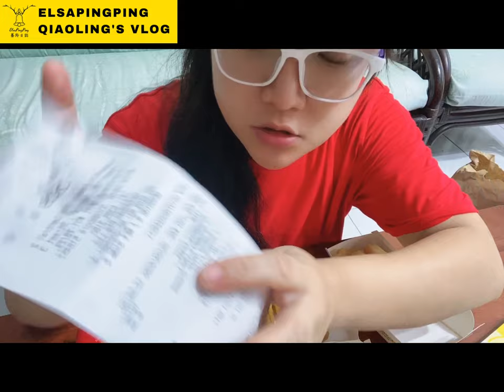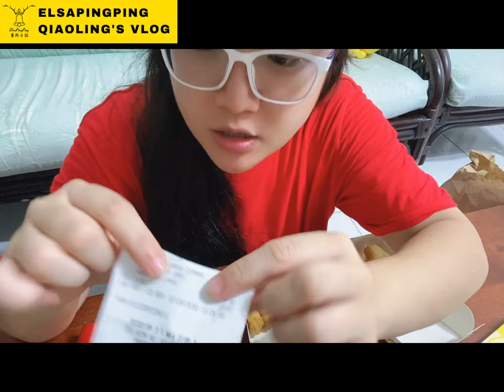Promotions Singapore McDonald's Yu-Zu meal + Minion Potatoes新加坡麥當勞柚子套餐+小小兵薯塊【ElsaPingPing蕎羚日誌】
Promotions Singapore McDonald's Yu-Zu meal + Minion Potatoes新加坡麥當勞柚子套餐+小小兵薯塊